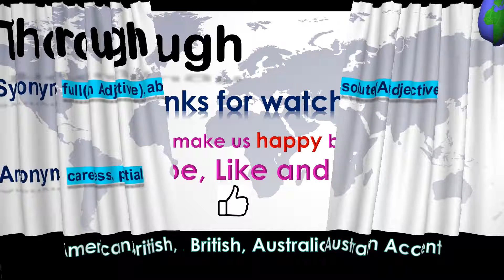Thorough - How to Pronounce Thorough in Australian Accent, British Accent, American Accent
"Thorough - Pronounce in Australian Accent, British Accent, American Accent along with Synonyms & Antonyms.

Synonym of the word Thorough is full(An Adjective), absolute(An Adjective)
 Antonym of the word Thorough is careless, partial"